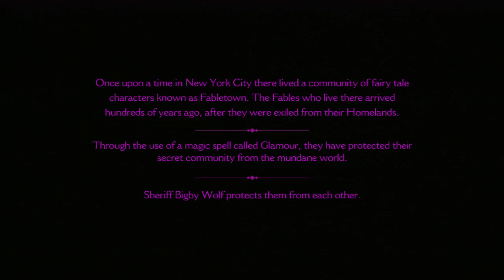The Wolf Among Us - Demo Fridays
TellTale has a winner on their hands. Gritty fairy-tales.

The Wolf Among Us is available on PC, OS X, 360, PS3, Vita and iOS.